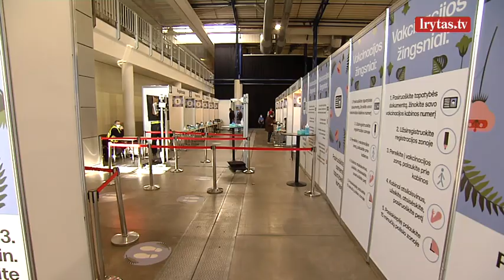Pranešė: darbuotojų skiepytis nevers, tačiau už testavimą gali tekti mokėti patiems arba darbdaviams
Užfiksuotas didžiausias sergančiųjų skaičius nuo rugsėjo 5 dienos: 2556 atvejų per paskutinę parą, 14 mirė. Vyriausybė siūlo nuo rugsėjo nuo koronaviruso pasiskiepijusiems senjorams nuo 75 metų ir vyresniems mokėti vienkartinę 100 eurų išmoką. Tokią pačią išmoką gautų ir tie, kurie iki kitų metų balandžio mėnesio pasiskiepys sustiprinančiąja doze. Taip pat siūloma patvirtinti profesijų sąrašą, kurių atstovai kontaktiniu būdu galėtų dirbti tik pasiskiepiję nuo koronaviruso. Tokią tvarką kritikuoja švietimo darbuotojų profesinė sąjunga, pasak jų, priėmus tokį sprendimą, pedagogų ugdymo įstaigose gali dar labiau pritrūkti.